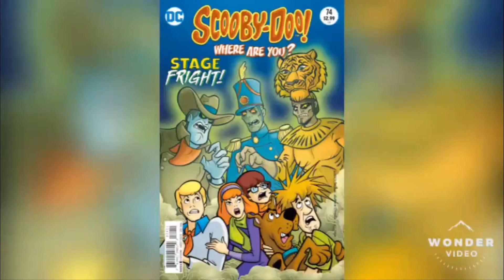Ultra Instinct Shaggy Intro fanmade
The comment section is disabled